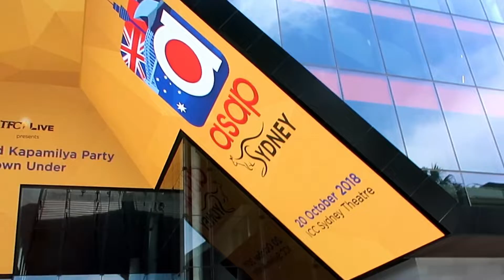Asap Live in Sydney +Meeting Simply_Rhaze (Sydney Trip Part 3) /GenOz Vlogs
Re-uploaded due to copyright guys!!Hope you enjoy watching!xoxo

GenFussy

GenFussy

About GenOzVlogs
My name is Gen. I am a Filipino vlogger based in Adelaide, Australia. I was born and raised in Philippines. I speak English as my secondary language but I can speak more in Bisaya/Tagalog too! I mainly do make up related videos and vlogs.